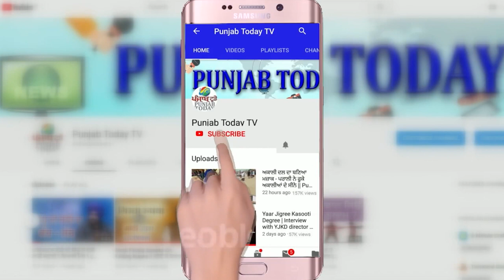मस्जिद विद्वंश पर असदुदीन ओवैसी का रुला देने वाला भाषण I Asaduddin Owaisi Speech